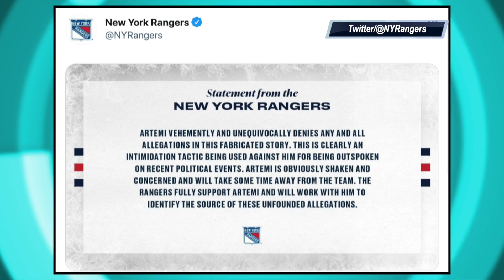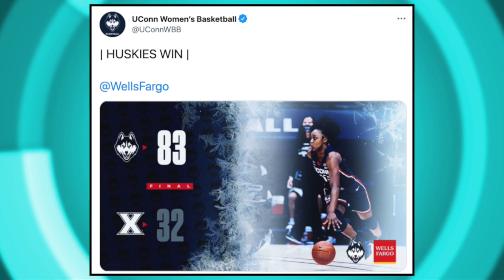OPEN BxRx | Sports Roundup with Bobby C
Sports Correspondent Bobby C recaps  Aaron Judge and Gerrit Cole's spring training with the NY Yankees and Francisco Lindor joining the NY Mets. He also discusses the limited return of fans at Madison Garden and the Barclays Center, James Harden's success with the Brooklyn Nets, the recent car accident with Tiger woods, and more.